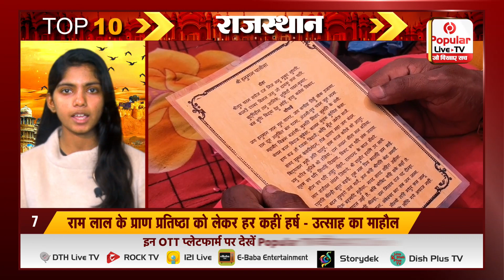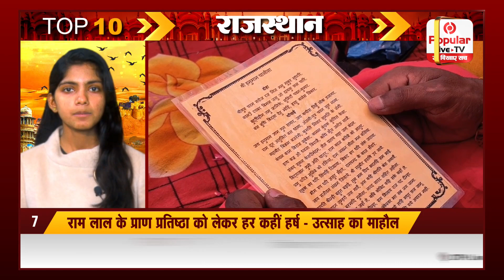10 JANUARY RAJASTHAN TOP 10 NEWS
Popular News is a news hub which provides you with comprehensive up-to-date Hindi news coverage from all over India and World. Get the latest Hindi top stories, Hindi Breaking Stories, Hindi live news ,current affairs news in Hindi, Sports News in Hindi, business News in Hindi, entertainment News in Hindi, politics News in Hindi, astrology News in Hindi, spirituality News in Hindi, and many more here only on Popular News

rajasthantoday news